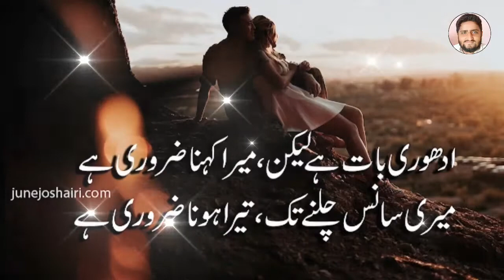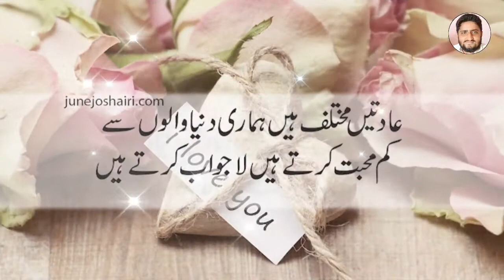Itne Khuloos Se Tumhain Sochte Hain Hum| Love Poetry Urdu | Love Urdu Shayari |Habib Studio| #2022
Love Poetry In Urdu | Love | Love Poetry In Urdu 2 Lines | Love Urdu Shayari Images |Habib Studio

urdu shayari on life by ghalib,urdu shayari on life copy paste,urdu shayari on life in english,urdu shayari on life images,urdu shayari on life written,urdu shayari on life sad